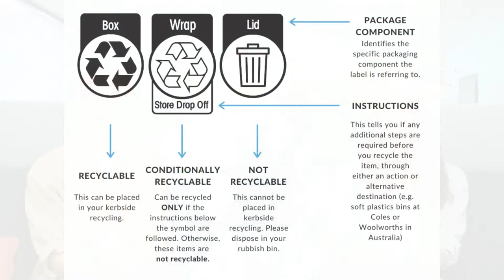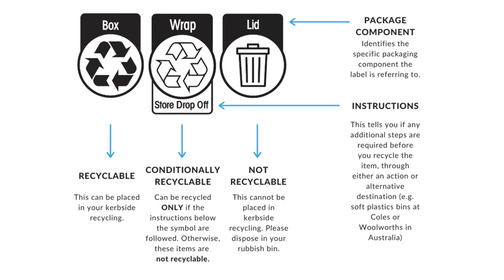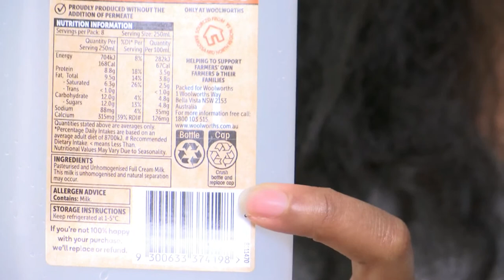AAR - How To Break Up With Plastic, ep14 2021